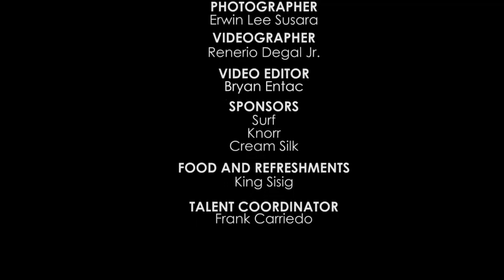IV OF SPADES, "The Few Weeks Before".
One of the most talented in the history of Pinoy Music, as far as my taste is concerned. The gig coverage of IV of Spades at Isetann Recto held, March 17, 2018 that in the hype of their soaring popularity a sad news went viral as Unique has decided to leave the group. We are sharing this video to commemorate the moments and move on we shall. Nevertheless, IV of Spades is one of the greatest! Salamat IV of Spades! (c) EJan Quebada on lens, edit by: Bryan Entac